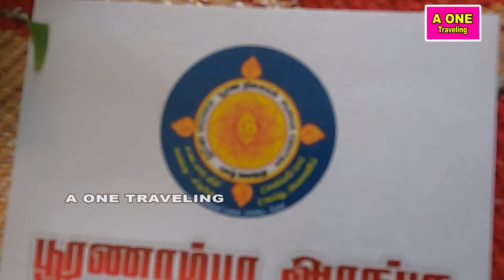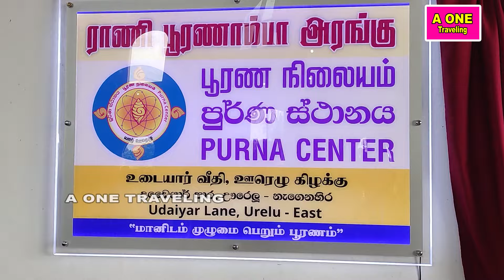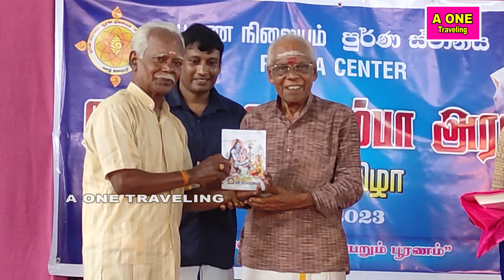ஊரெழுவில் அமைந்துள்ள பூரண நிலையம் திறப்பு விழா சுவிஸ் நாட்டவரால் திறந்து வைப்பு